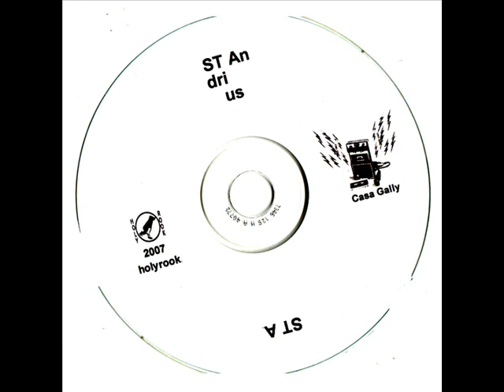STA - Fruscella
STA (Aka Standrius Dub) - Casa Gally 2004. Holyrook Records.
Personnel: Loro, Gato, Guille, Pope, Pau, Balbini, Ivan, Holy, Camao.
Cover: Tomas Spicolli 2004.